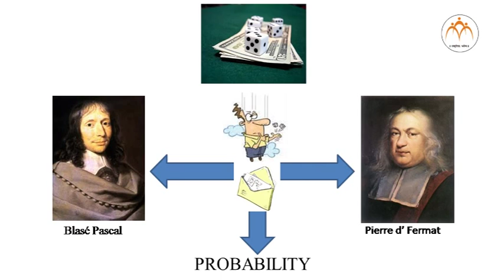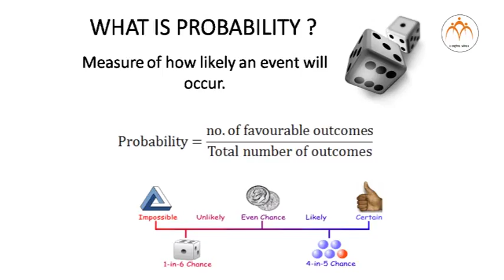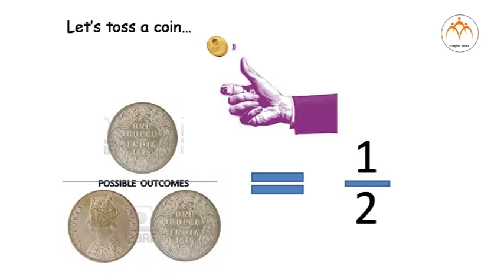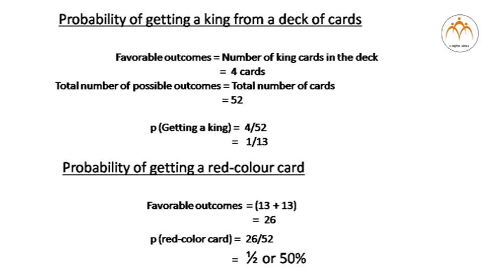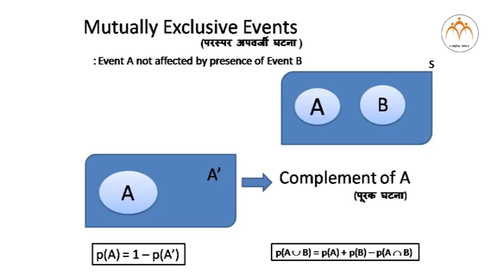संभाव्यता - भाग १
तज्ञ : कल्पेश कोठावळे